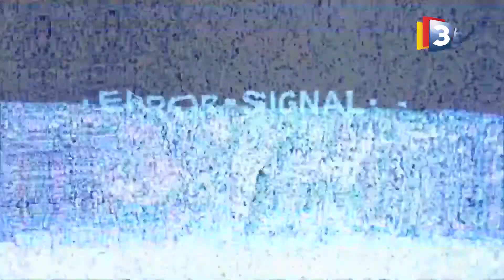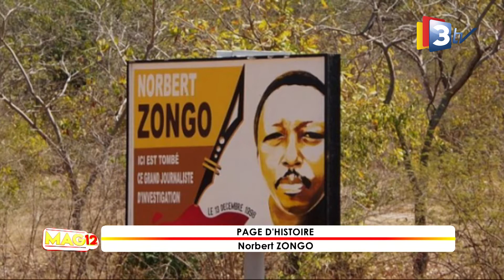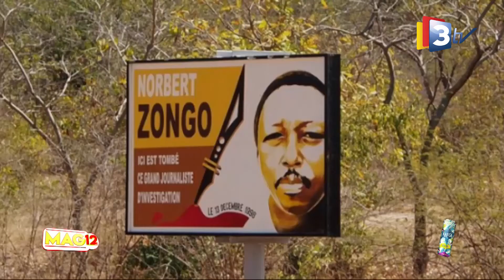MAG12 du 15 décembre 2020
Le MAG12 accueille Ambroise OUÉDRAOGO, transporteur et Edmond OUÉDRAOGO, convoyeur